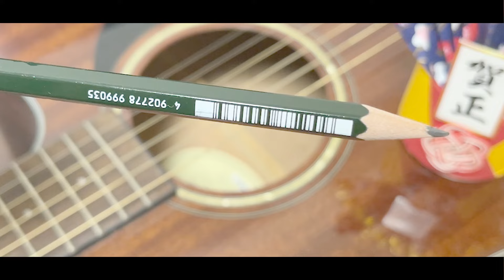【ギター？】お正月に100万回聞くやつwwww【春の海】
お正月によく聞くアレをギターで無理やり演奏してみましたwwwww